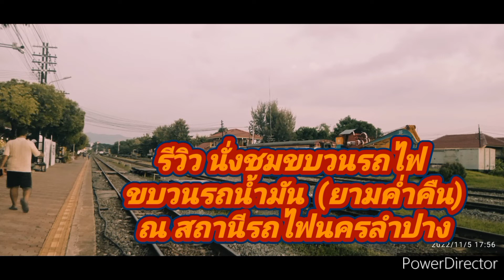รีวีว#train รถไฟ เดินทาง เดินทาง # ขบวนรถน้ำมัน สถานีรถไฟนครลำปาง 5 พฤศจิกายน 2565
สวัสดีครับยินดีต้อนรับทุกท่านร่วมรับขบวนรถไฟ รถจักรดีเซล บรรทุกน้ำมัน  ณ  สถานีรถไฟนครลำปาง เที่ยวเวลา 19.45 น. ประจำวันที่  5  พฤศจิกายน    2565